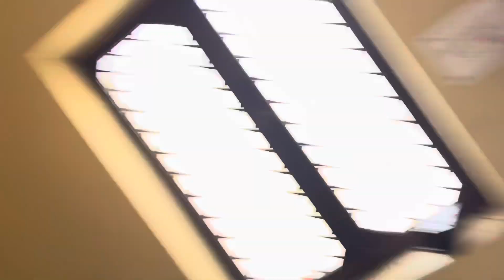घर पर बनाया Electric bike | china कि बाइक को किया पिछे | 200 Km चलेगा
जयहिन्द जय भारत🇮🇳🇮🇳🇮🇳🇮🇳